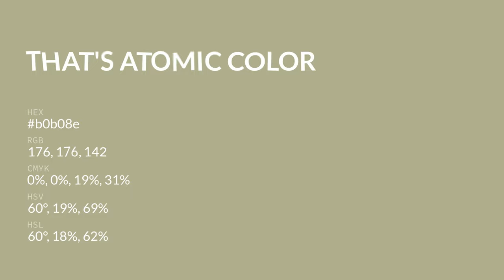That's Atomic color b0b08e hex color - Green color - Cool color b0b08e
What color is That's Atomic ? b0b08e hex color - Green color - Cool color b0b08e

Hex b0b08e Color Code is also known as That's Atomic color.

Hex b0b08e Color code in RGB color code model is created after adding 69.02% red color, 69.02% green color and 55.69% blue color.
Hex b0b08e Color code in CMYK color (process color) code model is generated after subtraction of 0% cyan, 0% magenta, 19% yellow and 30% black.